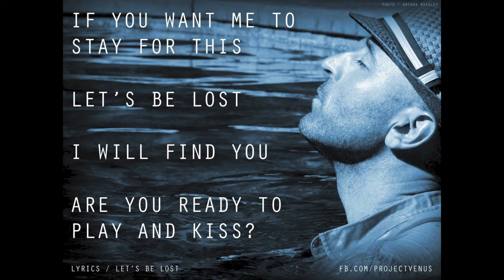Let's Be Lost - Lee Harris & Davor Bozic (Official Audio)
Taken from ARISE by Lee Harris & Davor Bozic

If you want me to stay for this
Let's be lost
I will find you
Are you ready to play and kiss?

When life goes high
Love is gonna come and find you babe
Love is gonna be the food you're craving

(I want nothing more with the war, with the war)

And if you want me to stay for this
Let's be lost

Let's be lost
And we don't need to name all this
Let's be lost